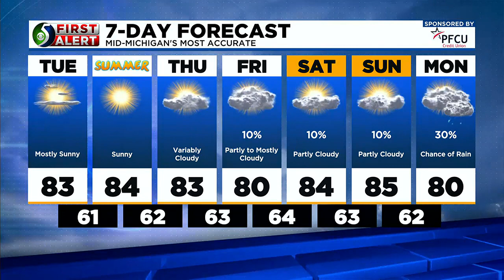TV5 News Update: Monday evening, June 19